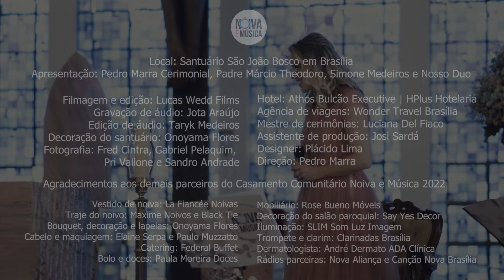MÚSICA PARA ENTRADA DAS ALIANÇAS NO CASAMENTO CATÓLICO | Simone Medeiros | Noiva e Música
Filmagem e edição: Lucas Wedd Films

Noiva e Música Santuário São João Bosco (Gravado em janeiro de 2022)
Local: Santuário São João Bosco em Brasília
Apresentação: Pedro Marra Cerimonial, Padre Márcio Theodoro, Simone Medeiros e Nosso Duo
Gravação de áudio: Jota Araújo
Edição de áudio: Taryk Medeiros
Decoração do santuário: Onoyama Flores
Fotografia: Fred Cintra, Gabriel Pelaquim, Pri Vallone e Sandro Andrade
Hotel: Athos Bulcão Executive | HPlus Hotelaria
Agência de viagens: Wonder Travel Brasília
Mestre de cerimônias: Luciana Del Fiaco
Assistente de produção: Josi Sardá
Designer: Plácido Lima
Direção: Pedro Marra

Agradecimentos aos demais parceiros do Casamento Comunitário Noiva e Música 2022

Vestido de noiva: La Fiancée Noivas
Traje do noivo: Maxime Noivos e Black Tie
Bouquet, decoração e lapelas: Onoyama Flores
Cabelo e maquiagem: Elaine Serpa e Paulo Muzzatto
Catering: Federal Buffet
Bolo e doces: Paula Moreira Doces
Mobiliário: Rose Bueno Móveis
Decoração do salão paroquial: Say Yes Decor
Iluminação: SLIM Som Luz Imagem
Trompete e clarim: Clarinadas Brasília
Dermatologista: André Dermato ADA Clínica
Rádios parceiras: Nova Aliança (Priscila Roque) e Canção Nova Brasília (Gleiciane de Castro)

🤩 Aqui no Noiva e Música temos muitas dicas de casamento, apresentações, bate-papo e vídeos inspiradores.

00:00​ : Que bom ter você aqui!
00:02​ : Inscreva-se no canal! | Noiva e Música